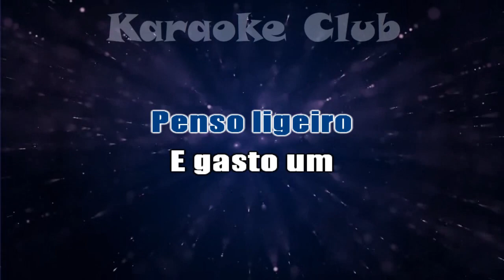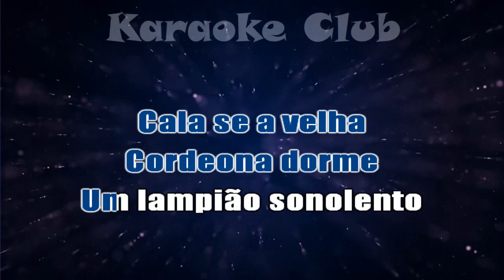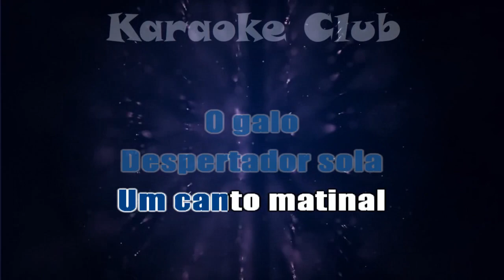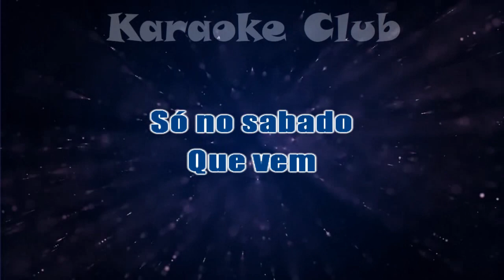OS MONARCAS - SÓ NO SÁBADO QUE VEM ( KARAOKÊ )